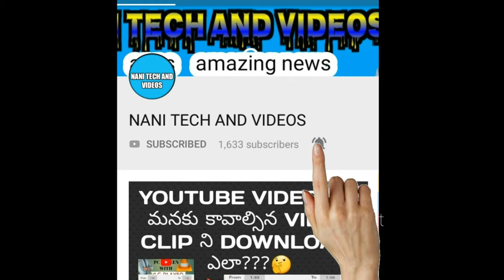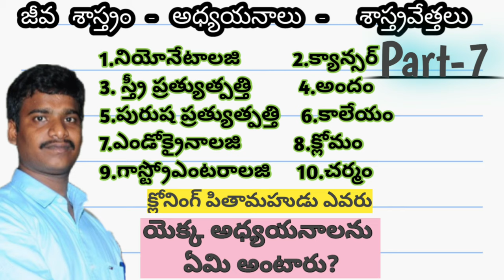మహమ్మద్ ఆలీ జిన్నా full details | ప్రత్యక్ష చర్య దినోత్సవం ముస్లిం లీగ్ 1906